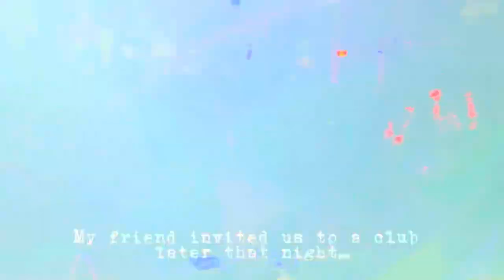Miami Vlog | Boat ride + Miami Mansions + Game Changer night club.